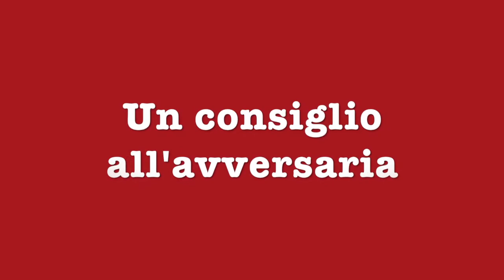Elezioni & Bollicine - prima puntata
Al Bar Irrera faccia a faccia fra Marina Trimarchi (Lega) e Maria Flavia Timbro (Liberi e uguali)